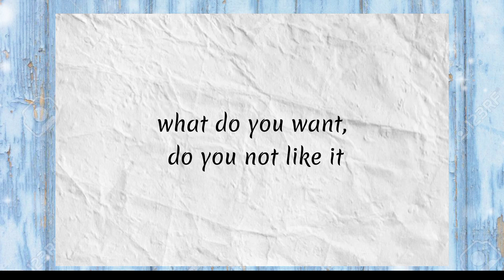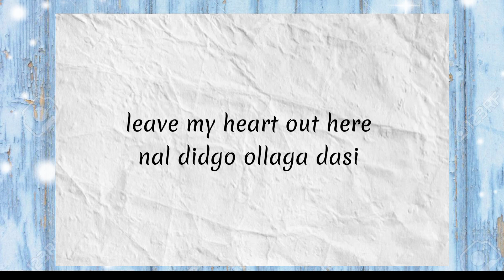Slow Dancing - V(Kim Taehyung) Lyrics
This is a lyric video of the song Slow dancing by V(Kim Taehyung).

Slow Dancing - V
(lyrics)

It about time we get it staight
Gimme a miniute if it ain't too late
dae chung muli yeossnabwa, babe
ae meon gibunman haechin chae

Stay with me 'til the end of the day
Maybe we could be slow dancing until the morning
We could be romancing the night away
Turning me up and back off like this
Whaty do you want, do you not like it
Stop teasing me girl now you made me
leave my heart out there

nal didgo ollaga dasi
saelo nugu gunga
Got it one Did you?
Dal mass deon uliga meon ius gateun nal

MUSIC
Song: Slow Dancing
Artist: V(KIM Taehyung)